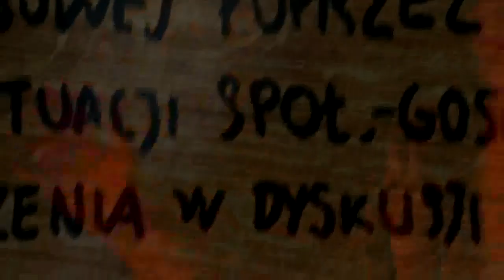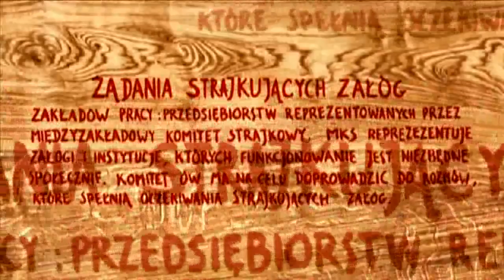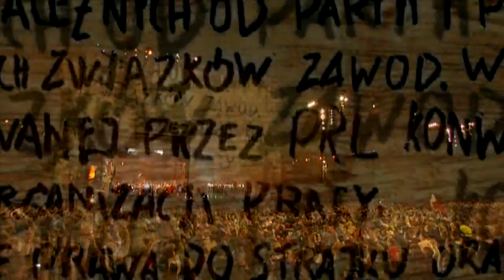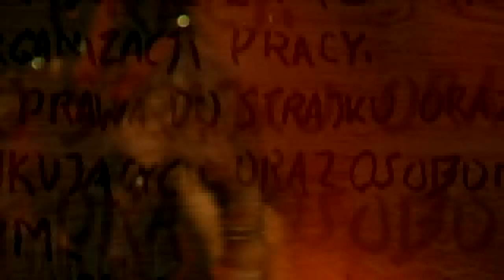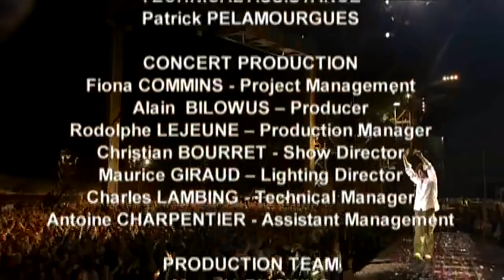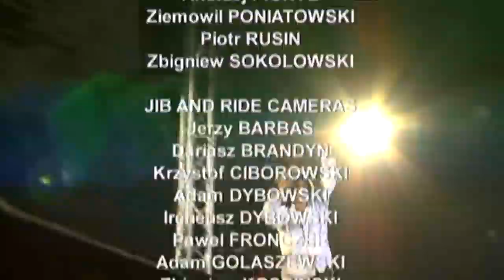Jean-Michel Jarre, Concert Solidarnosc 26/08/2005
Gdansk.

2005 marked the 25th anniversary of the Polish workers movement, Solidarnosc. It was given its rightful grand celebration with a large-scale Jarre concert on August 26, as wished by Nobel Peace Prize, and founder of Solidarnosc, Lech Walesa.

The setting was the Gdansk shipyards, where the Solidarnosc movement was born. Over 170,000 paying audience attended the concert, and in addition, the concert could be watched on giant screens around the city and live on National TV.

Within the concert repertoire, Jarre performed an uplifting and moving arrangement of Mury, an old Polish workers hymn. Quite appropriately in the old docks environment, Jarre chose Industrial Revolution as the opening track.

Synchronised to the music, the concert featured a lavish display of fireworks. The old ships cranes were lit in many colours and were used to move the giant screens around.

1. Shipyard Overture [Industrial Revolution]
2. Oxygene 2
3. Chopin Memories
4. Aero
5. Oxygene 4
6. Souvenir
7. Geometry of Love
8. Equinoxe 4
9. Space of Freedom [March 23]
10. Aerology
11. Theremin solo
12. Chronology 2
13. Mury
14. Chronology 6
15. Oxygene 8
16. Light My Sky
17. Tribute to Jean-Paul II [ Acropolis]
18. Second Rendez Vous
19. Vivaldi (Summer-Presto)
20. The Emigrant
21. Oxygene 12
22. Fourth Rendez Vous
23. Solidarnosc [Oxygene 13]
24. Aerology (Neimo remix)

Musicians:
Jean Michel Jarre
Francis Rimbert
Patrick Rondat
Claude Samard
Polish Baltic F.Chopin Philharmonic Orchestra
Gdansk University Choir

Date and Place:
26. August Gdansk, Poland

Estimated Audience:
170.000